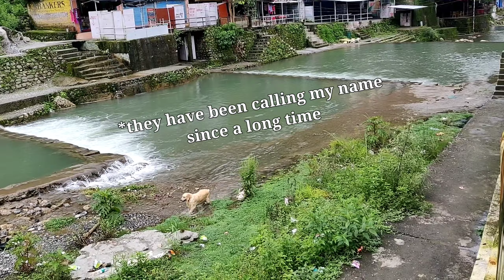Golden Retriever Swimming In Waterfall Scared Of Hooman Getting Drowned - Adventurous Dog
Henlo,

Here is my secret - I LOVE SWIMMING. This is my favourite place to go after Puddles. I can do this all day.